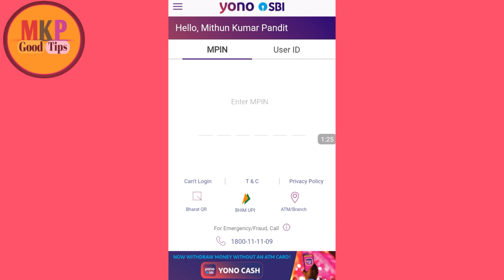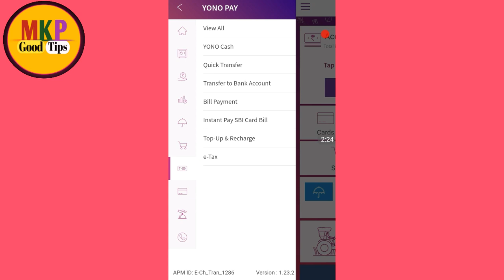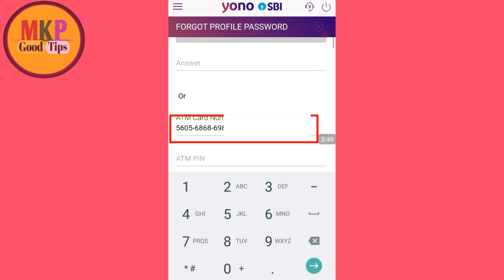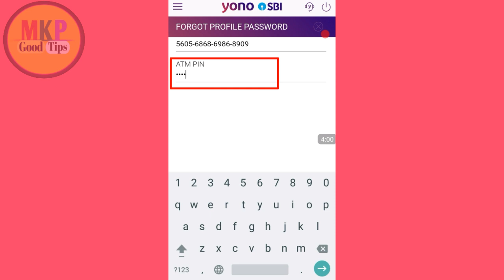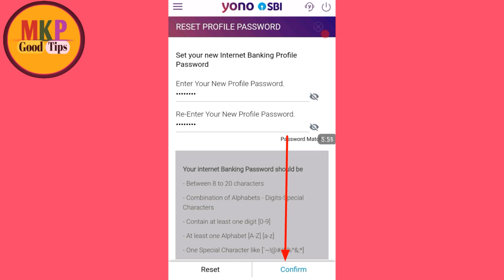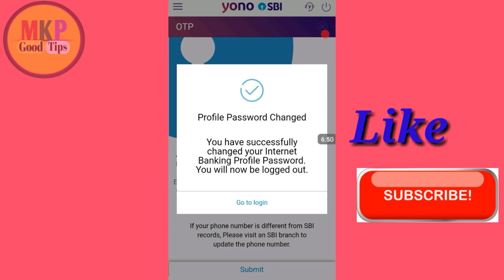how to reset internet banking profile password from yono sbi App | forget password yono sbi App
how to reset  internet banking profile password from yono sbi App | forget password yoni sbi App